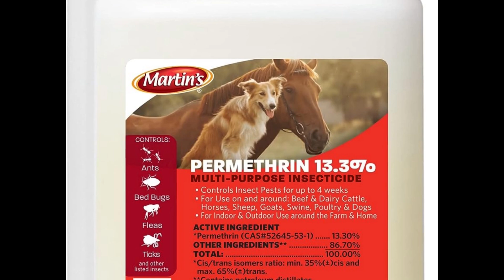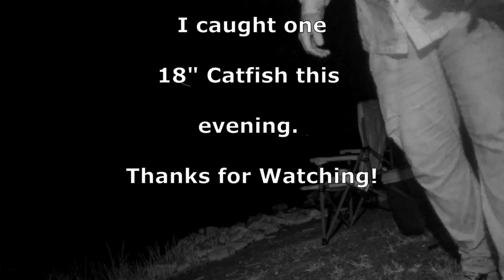I Hated Catfishing now I Love It!